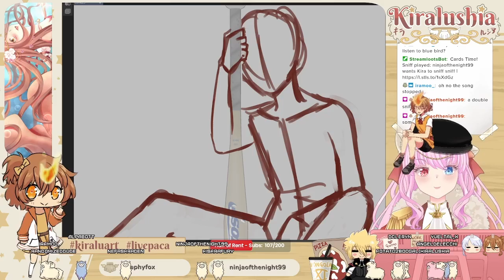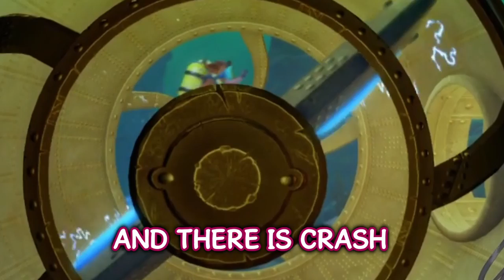Best of #22 (October 2022)